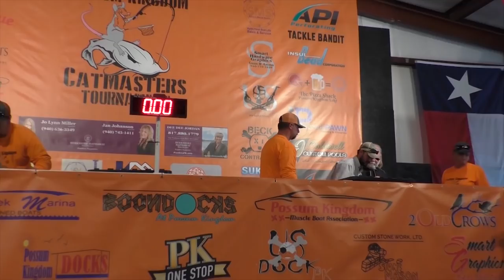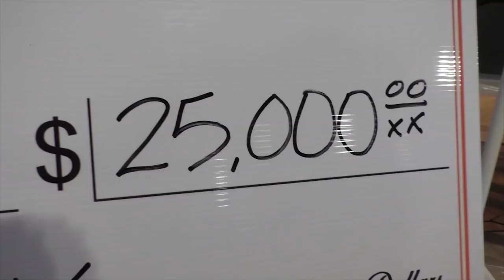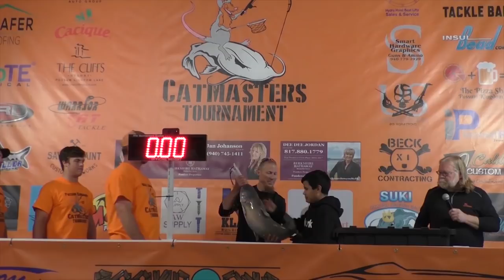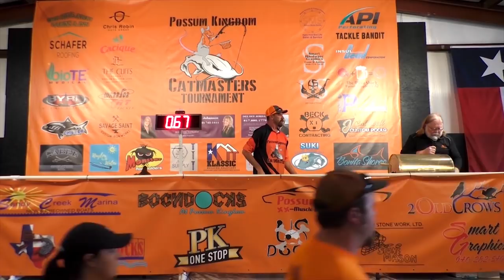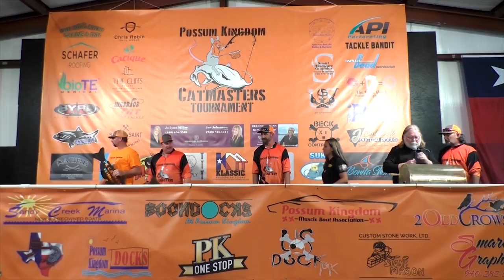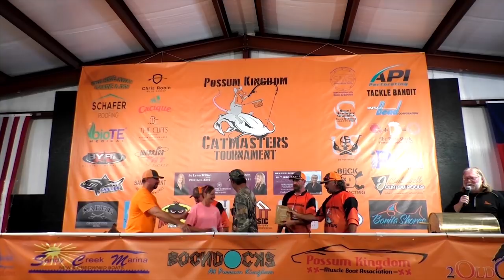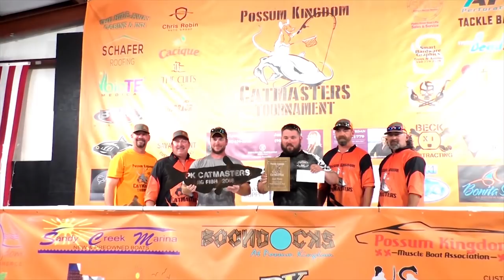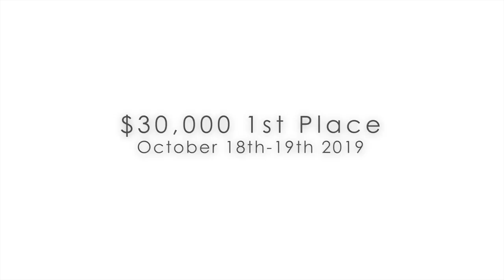The Nations Largest Catfish tournament! Possum Kingdom Catmasters 2018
Full video of the 2018 Possum Kingdom Catmasters Tournament including weigh ins and final results. Next years 1st place pot is $30,000 Guaranteed!

Video Produced By: Growin Wild Outdoors